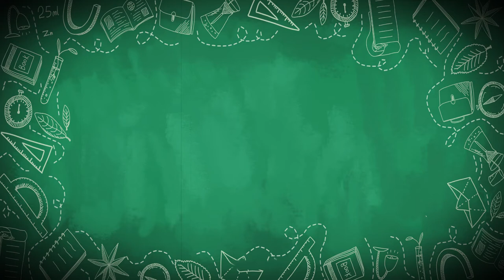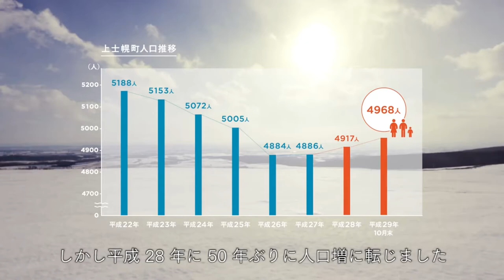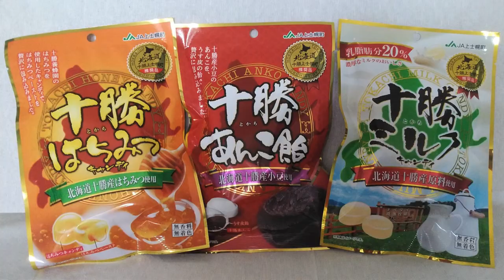閒置校園活化術3 孩子不見了但米其林來了【CC字幕】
面對走向少子化與高齡化的台灣，許多偏鄉的國小也慢慢被廢校閒置了。偌大的學校變成蚊子館實在很可惜，而充滿創意的日本在少子化下，有些成功的校園活化案例值得借鏡。大家懷念北海道的和牛與乳製品嗎？這次Oma帶大家來到日本北海道的上士幌町，來看看藉由政府與民間企業推動地方創生努力，如何讓這些廢校華麗變身？